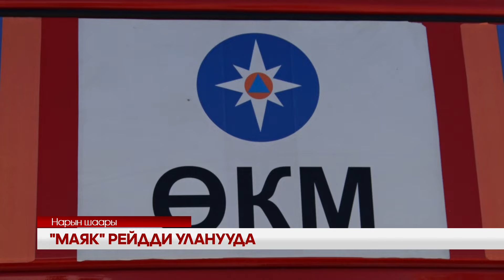УТРК НАРЫН: "МАЯК" РЕЙДДИ УЛАНУУДА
Тез жардамдын, куткаруучулардын жана жол кыймылынын коопсуздугун көзөмөлдөөчүлөрдүн зарыл болгон аймакка тез жетишине тоскоолдук чоң. Анткени айдоочулар сиренасы бар унааларды көзгө да илбей, жол бербей сүзө качырышат. Нарын райондук жол кыймылынын коопсуздугун камсыздоо бөлүмү тарабынан уюштурулган “Маяк” аталышындагы рейдде ушундай көрүнүштөрдү жөнгө салуу үчүн түшүндүрүү иштери жүрдү